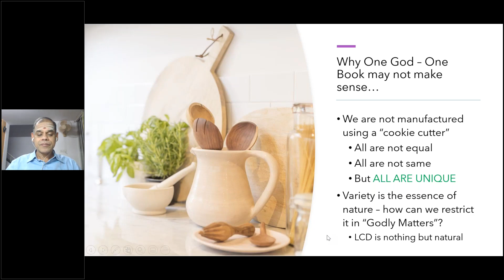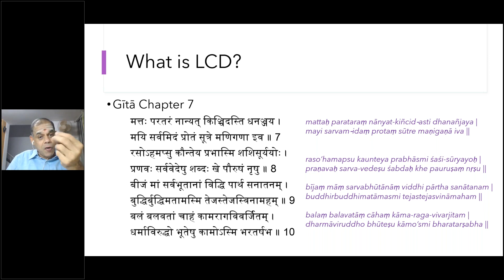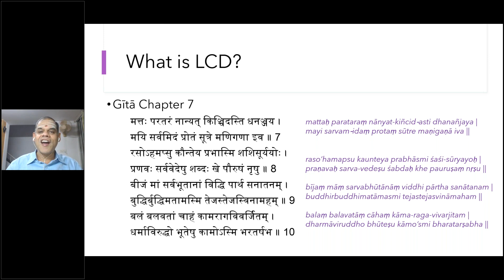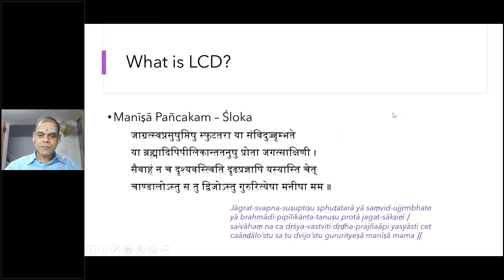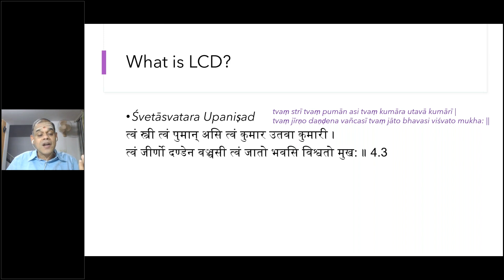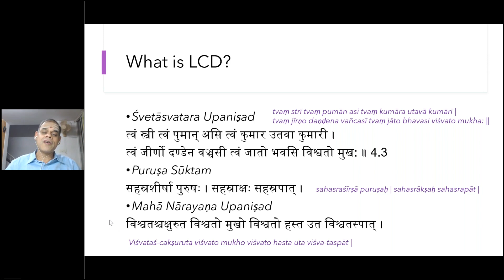17 | Understanding LCD | Foundations of Sanatana Dharma | Prof. B Mahadevan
In this video, Understanding LCD has been covered.